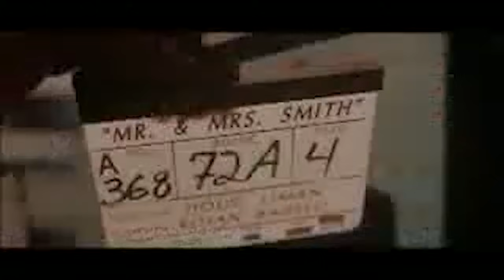Mr. & Mrs. Smith (2005) Bloopers Outtakes Gag Reel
Synopsis:
A bored married couple is surprised to learn that they are both assassins hired by competing agencies to kill each other.

Genre: Action | Comedy | Romance
Director: Doug Liman
Cast: Brad Pitt, Angelina Jolie, Adam Brody, Vince Vaughn, Kerry Washington
Production & Credits: Regency Enterprises